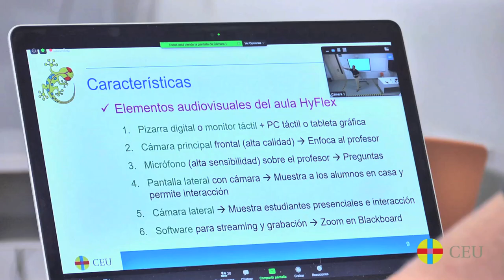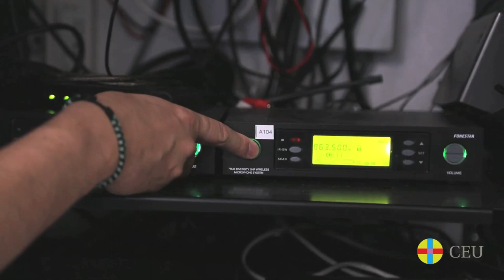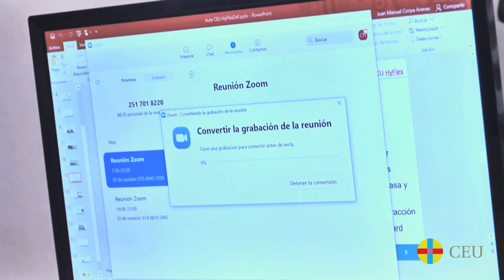Doble presencialidad: Aulas Hyflex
El CEU equipa sus aulas con la tecnología Hyflex que permite conectarse con la clase en directo, elegir la cámara para ver la sesión, interactuar con el profesor y resto de estudiantes. Para estar en clase o estar en clase.